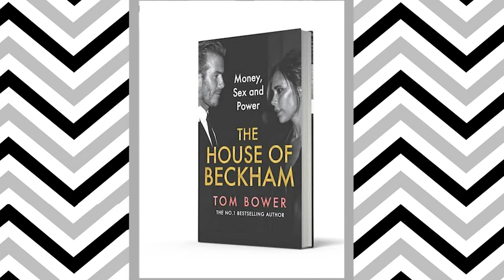360 Daily: Top Highlights of the Latest Fashion & Lifestyle Trends